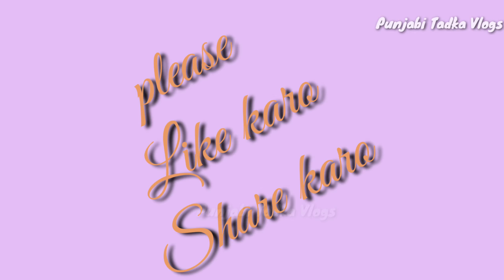BIG PIZZA | PANEER PIZZA | GIANT PIZZA | BIGGEST PIZZA /￼PIZZA RECIPE veg pizza Indian🥰Tania Sahota